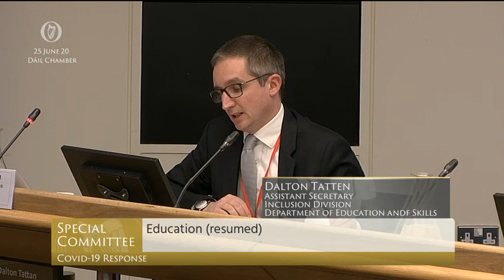Deputy Norma Foley - speech from 25 Jun 2020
Special Committee on Covid-19 Response
Education